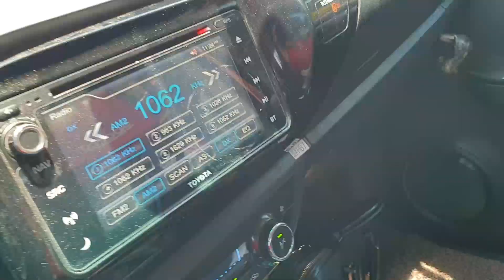Dona Lourdes 81921